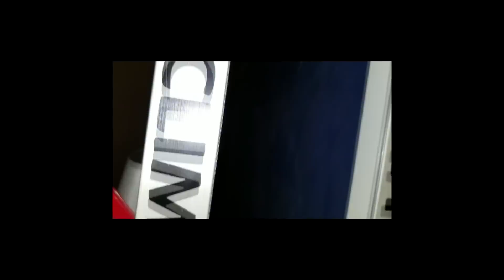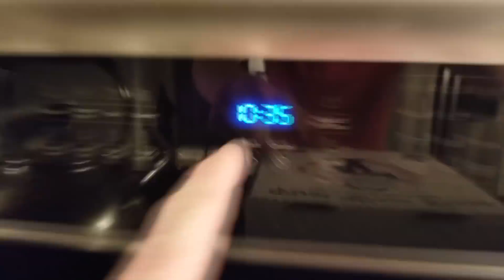GAMING COMPUTER THROWN OUT BY A RICH PERSON CRAZY DUMPSTER DIVING WHAT'S INSIDE!!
My Camera Equipment I Use For My vlogs:
Samsung S8+
The Best vlogging Camera Canon G7X Mark 2
64B HD memory card

I use Sony Vegas Pro to edit

-UK Shoppers
Samsung S8+
DJI Mavic Drone
Canon G7X Mark 2